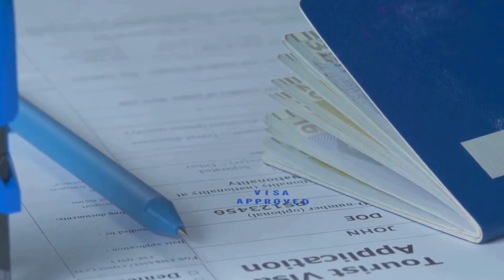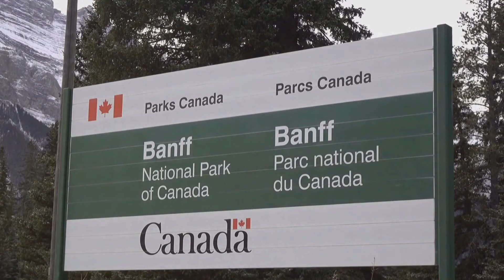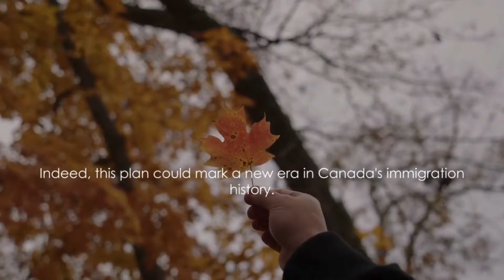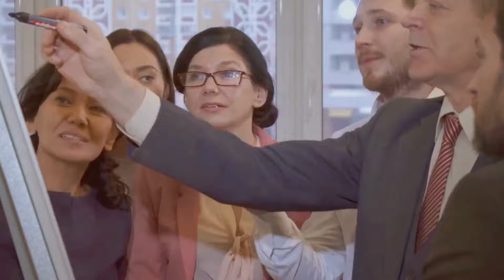Canada's 2024 Immigration Revolution: Unveiling Minister Miller's Masterplan